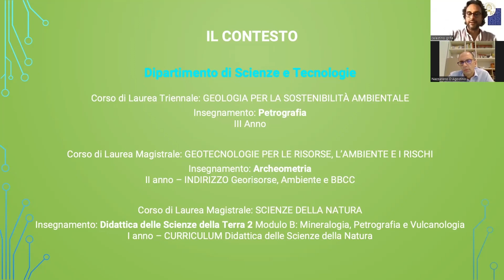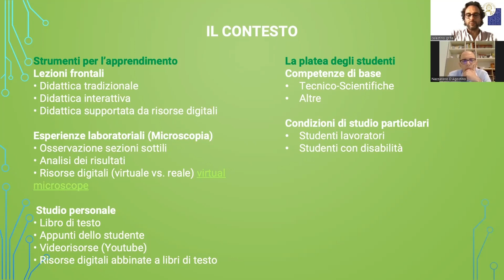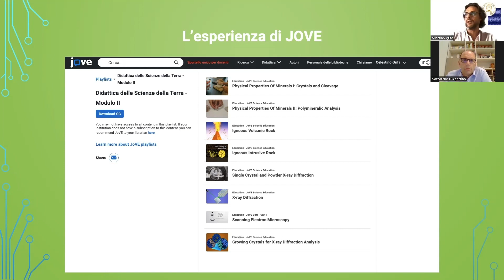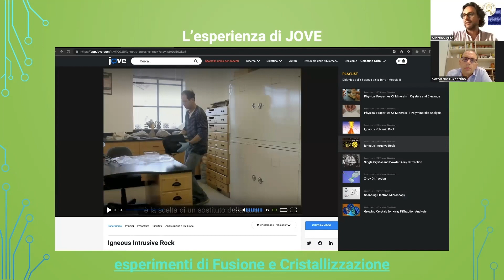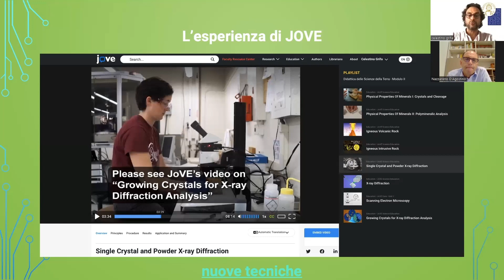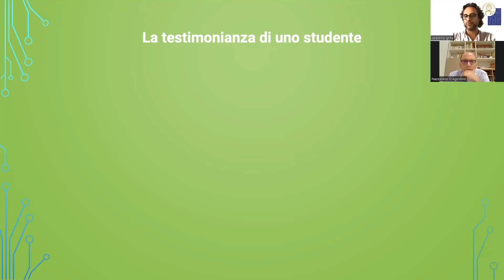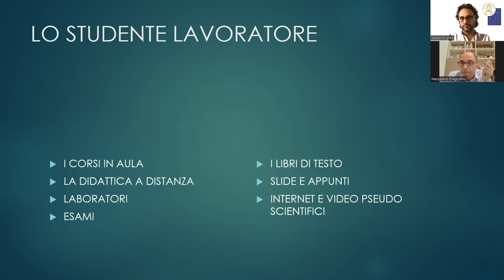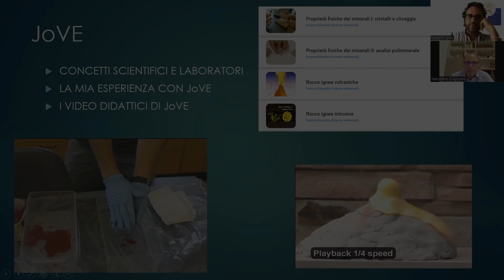JoVE Didattica Inclusiva a supporto degli studenti lavoratori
Esperienza diretta del Prof. Celestino Grifa dell'Università degli Studi del Sannio di Benevento sull'utilizzo di JoVE a supporto degli studenti lavoratori con testimonianza dello studente Nazareno D'Agostino